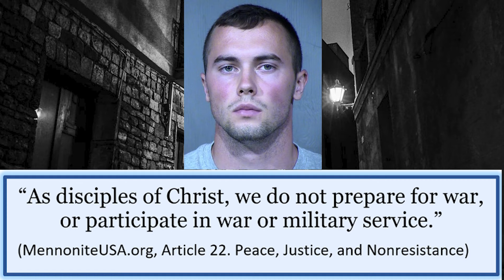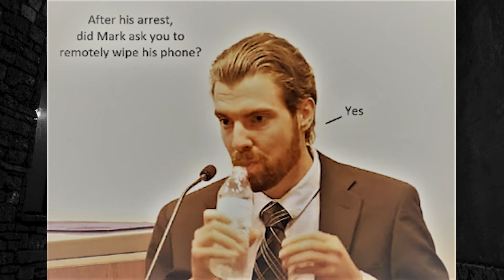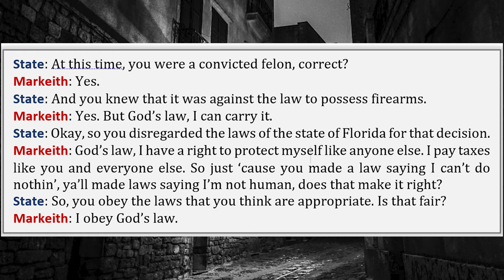Murderers Named Mark {Documentary}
Edited by: Lance T. Kleinman
V.O. by: Anonymous 1
              Lance T. Kleinman

Trials to Binge Watch
Arizona v. Mark Gooch
Former Airman, Mark Gooch, was convicted of the murder of a Mennonite woman he had never met, Sasha Krause.
Florida v. Mark Sievers
Mark Sievers conspired with Curtis Wayne Wright and Jimmy “The Hammer” Rodgers to murder Mark’s wife, Dr. Teresa Sievers.
Florida v. Markeith Loyd
Markeith Loyd killed his pregnant ex-girlfriend, Sade Dixon, when she threatened to get an abortion. Sade’s brother was seriously wounded. Markeith killed Master Sergeant Debra Clayton (posthumously promoted to Lieutenant) of the Orlando Police Department when she attempted to apprehend the wanted murderer.
Colorado v. Mark Redwine
Mark Redwine was convicted of murdering his thirteen year old son, Dylan, after Dylan discovered disturbing pictures of his father.